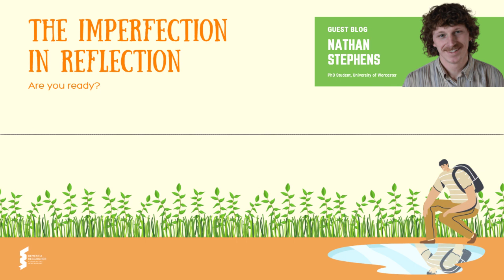Nathan Stephens - The Imperfection in Reflection (A day in the life of a PhD Student)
Nathan Stephens narrates his blog written for NIHR Dementia Researcher.

In this blog Nathan shares a day in his life, have a read and have a walk in his shoes as he reflects on his day, life and studies in a very unique way

Find the original text, and narration here on our website.

Enjoy listening? We're always looking for new bloggers, drop us a line.

Nathan Stephens is a PhD Student and unpaid carer, working on his PhD at University of Worcester, studying the Worcestershire Meeting Centres Community Support Programme. Inspired by caring for both grandparents and personal experience of dementia, Nathan has gone from a BSc in Sports & Physical Education, an MSc in Public Health, and now working on his PhD.